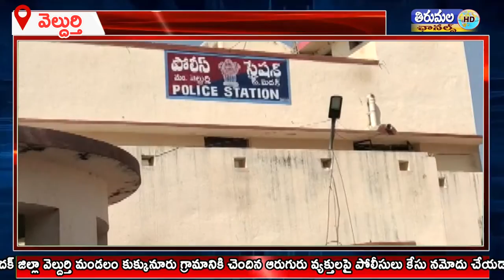వెల్దుర్తి మండలం కుక్కునూరుగ్రామానికి చెందినఆరుగురు వ్యక్తులపై పోలీసులు కేసు నమోదు ఖండించిన నాయకులు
మెదక్ జిల్లా వెల్దుర్తి మండలం కుక్కునూరు గ్రామానికి చెందిన ఆరుగురు వ్యక్తులపై పోలీసులు కేసు నమోదు చేయడానికి కాంగ్రెస్ బిజెపి నాయకులు తీవ్రంగా ఖండించారు.